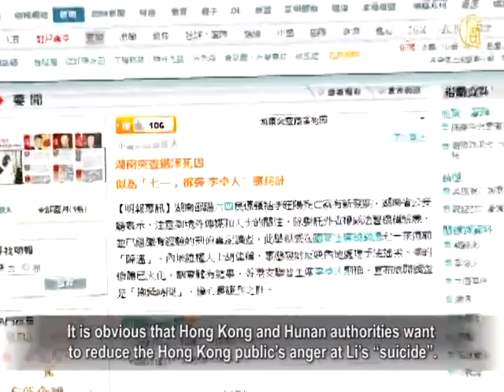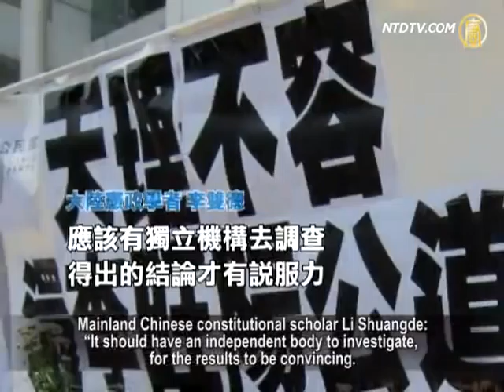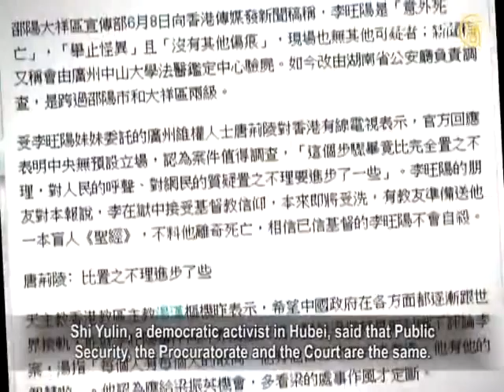Investigate Li Wangyang Death: For Truth or For Hu Jintao?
The mysterious death of democratic activist
Li Wangyang in Hunan province has captured
the attention of people in Hong Kong.

Hong Kong officials question Li's "suicide".

Thousands of people rallied in Hong Kong a few days ago,
demanding mainland authorities to independently
investigate Li's death.

On June 15, police in Hunan province said they would
investigate Li's death, and publicize the results soon.
Analysts point out that Hong Kong and Hunan authorities
tried to balance the incident.

This is mainly for Hu Jintao visiting Hong Kong on July 1.

Beijing revealed that Hu Jintao would visit Hong Kong
on July 1, to celebrate the 15th anniversary of the handover.

Radio France Internationale commented.

It is obvious that Hong Kong and Hunan authorities want
to reduce the Hong Kong public's anger at Li's "suicide".
This is to avoid public anger transferring
to Hu Jintao's visit on July 1.
Hong Kong Alliance Chairman Lee Cheuk-yan
said that officials' moves are more of a "delay tactic".

Li's death touched Hong Kong people's heart.

25,000 joined a parade on June 10, shouting
to "restore the truth of Li's death".
Media continued reporting about the incident,
urging Beijing to investigate Li's death.

Hong Kong politicians had to speak out.

Donald Tsang, outgoing Chief Executive, Chun-ying Leung,
incoming Chief Executive and Rita Fan, member
of the People's Congress aired opinions over Li's death.

Donald Tsang said Li's death was "suspicious".
He has relayed the Hong Kong people's reaction to Beijing.
Officials of the liaison office for the Chinese regime
in Hong Kong also reported to Beijing.

The police spokesman in Hunan province
told Hong Kong media about their decision.
They commissioned forensic experts from outside
the province to carry out a postmortem.
They have also launched a further investigation by experts,
and the results will be announced promptly.

However, cemetery staff in Shaoyang said that
they had cremated Li's body on June 9.

Mainland Chinese constitutional scholar
Li Shuangde commented.
"It should have an independent body to investigate,
for the results to be convincing.
If the Chinese regime are involved in the investigation,
people still have the right to suspect the results.
If Li's body has been cremated,
how can you investigate?"

Hong Kong's Ming Pao Daily reported that Shaoyang police
invited Luo Bin, deputy at the Center For Medicolegal
Expertise of Sun Yat-Sen University to lead the investigation.

Luo Bin was commissioned to carry out the autopsy
of Xue Jinbo, a villager who died in police custody in Wukan.
Xue Jinbo's daughter, Xue Jianwan
said that Luo Bin couldn't be trusted.

Shi Yulin, a democratic activist in Hubei, said that Public
Security, the Procuratorate and the Court are the same.
If they investigate each other,
will there be a result?

Shi Yulin, "I think it's useless, as long
as it is inside China, there won't be justice.
Because they are the same, the Chinese
Communist Party is the same.
I think to commission a foreign forensic team
is more reliable, as foreign experts are more reasonable."

Now Shi Yulin is under house arrest
due to showing concern over Li Wangyang's death.
The Chinese authorities don't allow
him to leave Yichang city.
Activist Qin Yongmin and his wife went "missing" a few days ago.
Li Wangyang's family members have also gone "missing".

Tang Baiqiao, Chairman of the Alliance for Democratic China:

"No matter whether 'suicide' or 'murdered',
they detained his family members.
In addition, they forcefully cremated his body,
and arrested his supporters.
This was without allowing people to see his body.
This actually tells the world that they covered up the truth."

Current Affairs commentator Heng He said that the Li case
roused wide-scale protests in Hong Kong.

This also happened inside China,
and has been spread worldwide.

However, the real purpose is to push Chinese authorities
to make a decision whether or not high-level officials
will visit Hong Kong on July 1.

Heng He: "July 1 is approaching.
As usual they will show up in Hong Kong.
They indeed want to avoid the annual
July 1 parade in Hong Kong.
This year's parade obviously has one
more reason, apart from June 4.
The Li case can encourage more people
in Hong Kong to speak out."

Heng He pointed out that theoretically, the cremation
indicated that the police destroyed the evidence.

It committed crimes to destroy evidence.

So any forensic autopsy won't be convincible,
except to find out Li's real killer and person behind it.